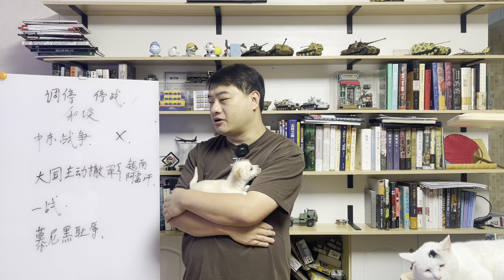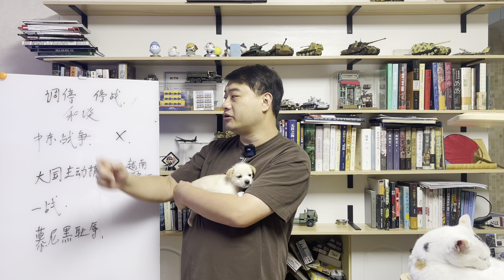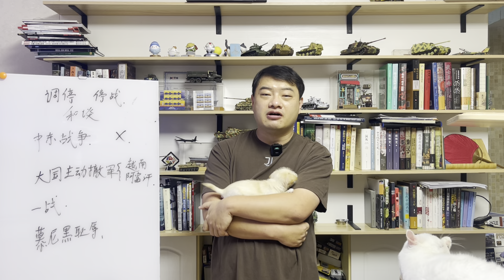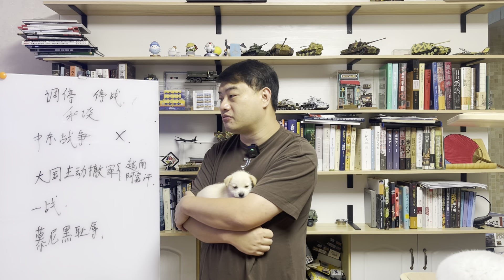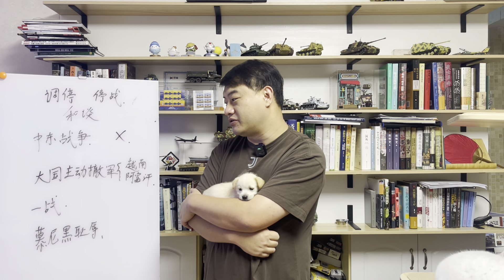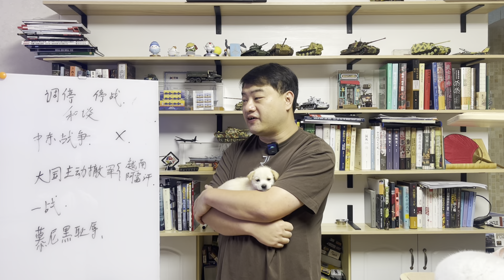三喵聊俄乌战争调停：全靠东方某负责任大国？